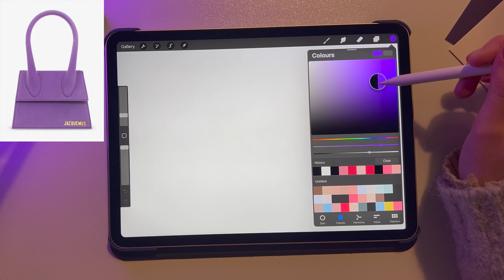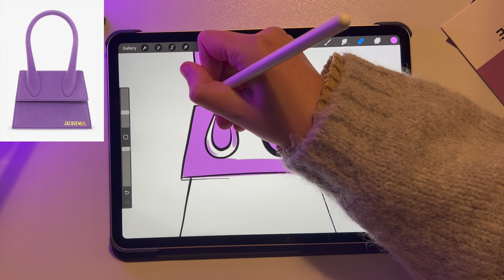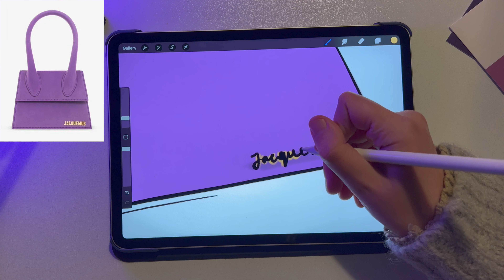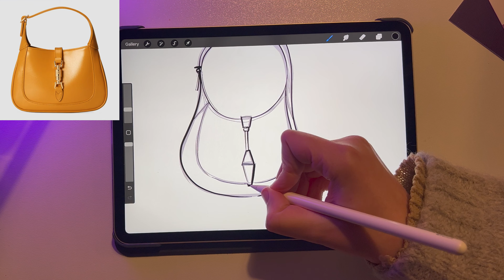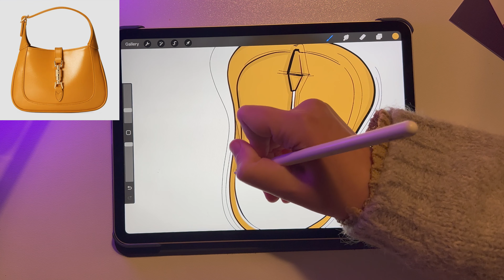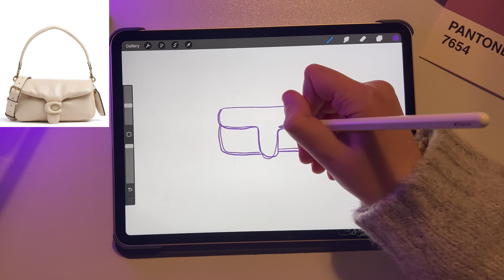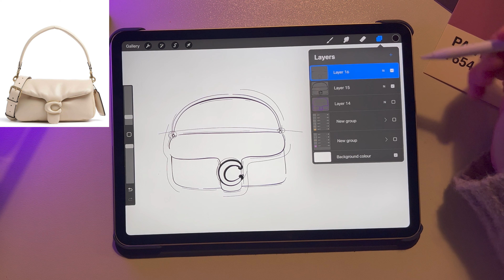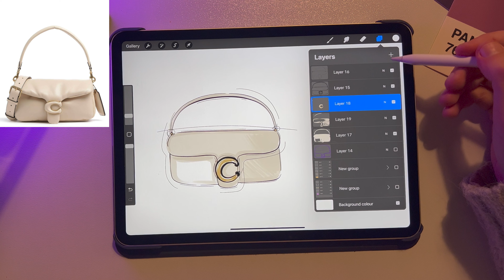Sketching My Favourite it-Bags In Procreate / Real Time Drawing / Fashion Illustration Art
Brushes I’ve used in this video:

Studio Pen - standard procreate brush
Monoline - standart Procreate brush

Tablet - iPad Pro 2018 with Apple Pen
App - Procreate

Hope you enjoyed this video. Feel free to tag me on insta @daria.world under your creations! xx